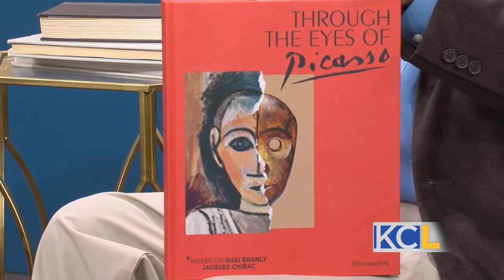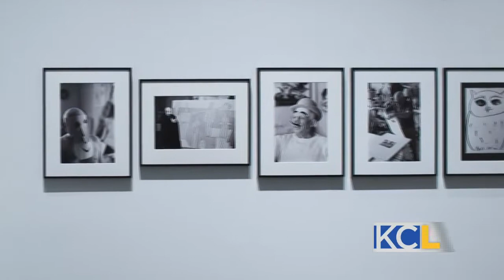See Picasso’s work at the Nelson-Atkins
Picasso was a Spanish painter, sculptor, printmaker, ceramicist and so much more. His work is being displayed in Kansas City for a limited time. Julian Zugazagoitia CEO and director of the Nelson-Atkins Museum talks more about Through the Eyes of Picasso. It runs through April 8.